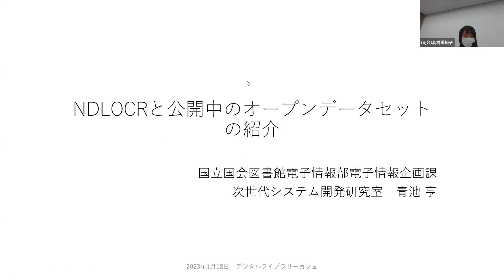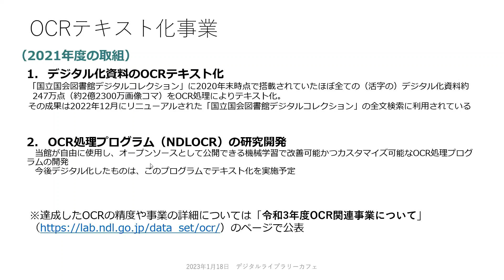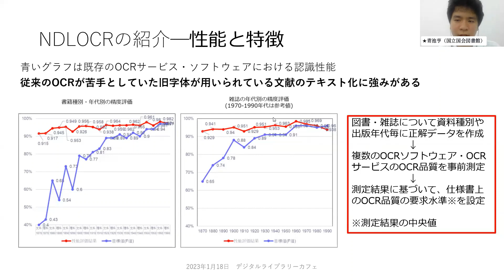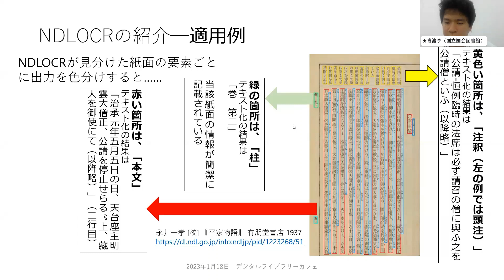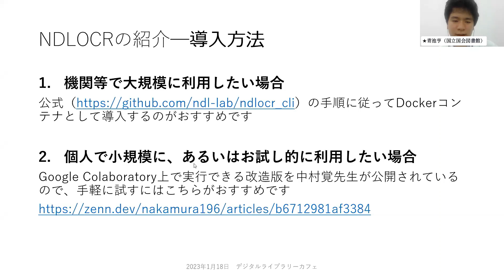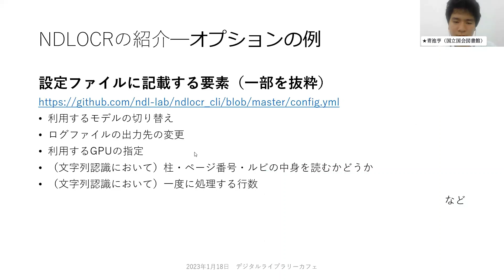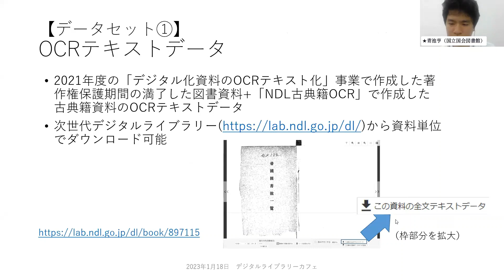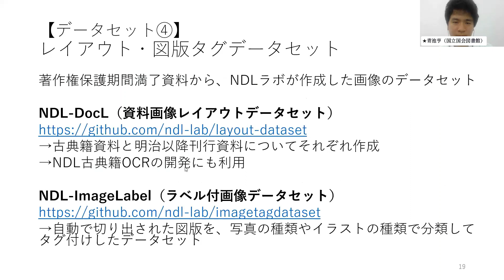2022年度NDLデジタルライブラリーカフェ 「NDLOCRと公開中のオープンデータセットの紹介」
国立国会図書館が2023年1月18日に開催した、2022年度NDLデジタルライブラリーカフェ「NDLOCRを使ってみた―全文テキスト活用のススメ―」の話題提供の動画です。
イベントの詳細などは以下の「NDLラボ」のイベントページ（外部リンク）をご覧ください。

・1/3　「NDLOCRと公開中のオープンデータセットの紹介」　国立国会図書館
・2/3　「東京大学史料編纂所出版物を用いたNDLOCRの応用事例紹介」　中村覚氏（東京大学史料編纂所助教、当館非常勤調査員）
・3/3　「OCRテキスト横断検索システムへの期待と今後の幕末維新史研究」　箱石大氏（東京大学史料編纂所教授）